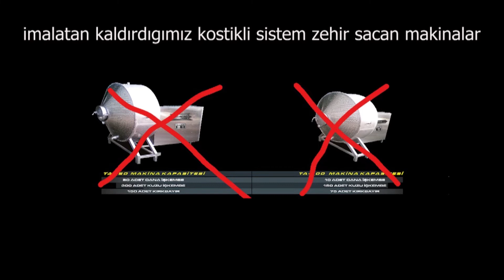Sıcak Su İşkembe Temizleme Makinaları Kirecsiz Kostiksiz Seti Kromtaş Makina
ماكينة تنظيف الأمعاء و مرجل طبخ الأمعاء    dana mal-qara tripe paltaryunan maşın
tripe paltaryuyan maşın